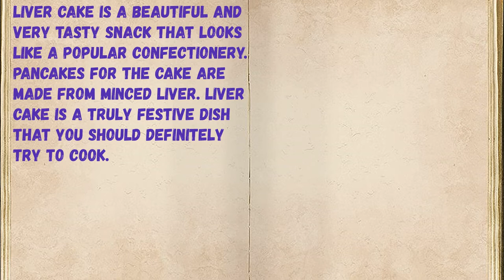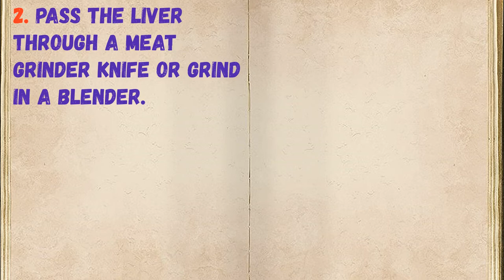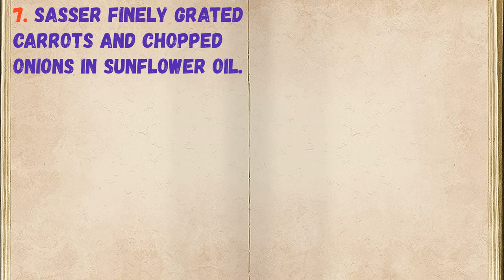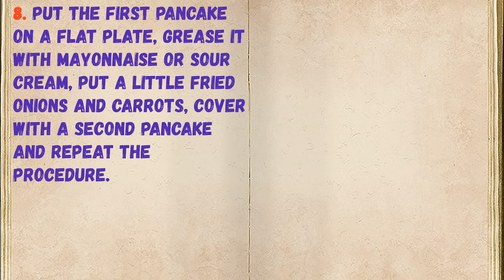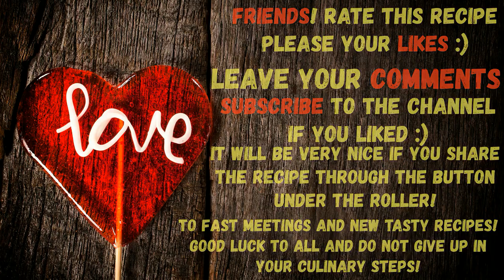Liver cake / Book of recipes / Bon Appetit